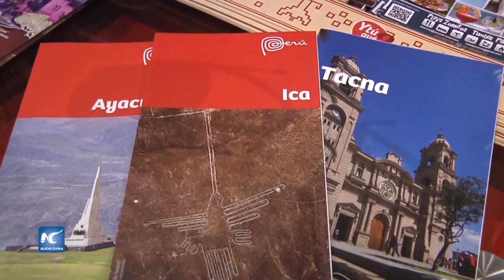Promueven en jóvenes interés por turismo en Perú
Perú busca que los jóvenes tengan la oportunidad de aprender más allá de los libros Que conozcan las realidades de pueblos costeros, andinos y selváticos. Que disfruten la fauna y flora, el patrimonio arqueológico y las vivencias folclóricas de su país.